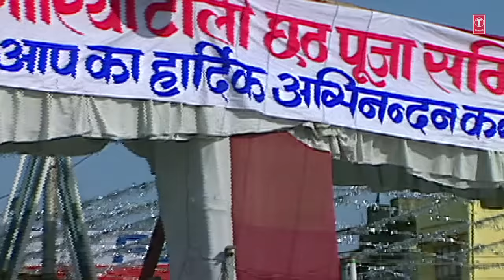Hey Chhathi Maiya Sharda Sinha Bhojpuri Chhath Songs [Full HD Song] I Chhathi Maiya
Devi Bhajan: Hey Chhathi Maiya
Album: Chhathi Maiya
Singer: Sharda Sinha
Composer: Sharda Sinha
Lyrics: Sharda Sihna, Naresh Sinha, Vikal Samastipuri, Ram Sakal Singh
Video Director: Deep Shresth